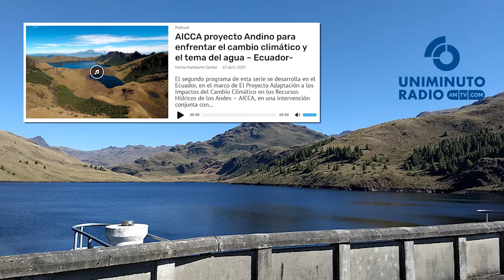AICCA Ecuador · Proyecto Andino para enfrentar el cambio climático y el tema del agua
El segundo programa de esta serie se desarrolla en el Ecuador, en el marco de El Proyecto Adaptación a los Impactos del Cambio Climático en los Recursos Hídricos de los Andes – AICCA, en una intervención conjunta con las Autoridades Nacionales Ambientales de sus cuatro países socios: Colombia, Ecuador, Bolivia y Perú.

El escenario la energía hidroeléctrica de pequeña y mediana escala en el Ecuador. El ingeniero Diego Quispe conversa con Carlos Cantor en “El último café”.